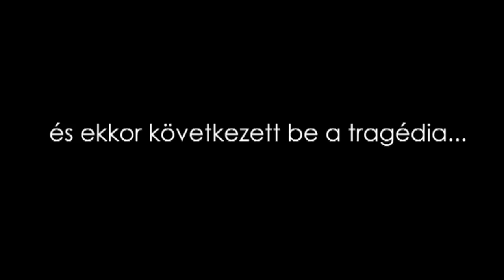Dr. Habil Damien Maelstrom az ifjúkori maszturbációról és pedofíliáról #4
A Testközelben a Tudománnyal műsorán: Dr. Habil Damien Maelstrom!

Szereplők:

Hugo Bestrafemich - Holló-Vaskó Péter
Ped O' Philip - Szabó Botond
Pina-Man - Arany András
Dr. Habil Damien Maelstrom - Damien Maelstrom

Írta:

Holló-Vaskó Péter és Szabó Botond

Kameraman és Vágó:

Szabó Botond